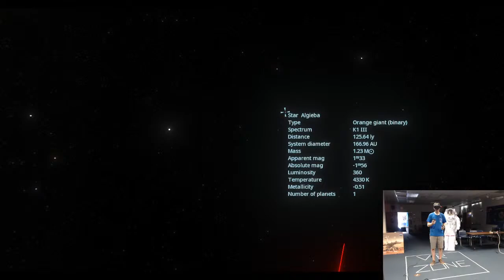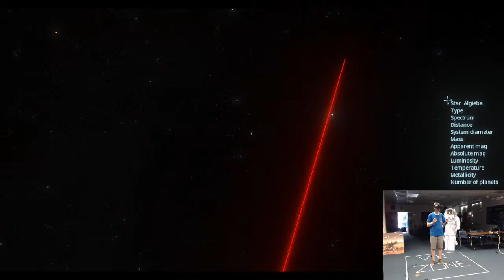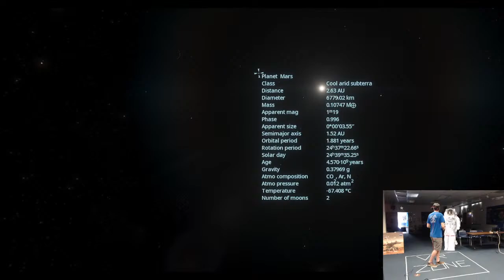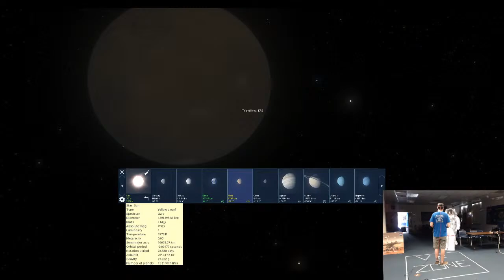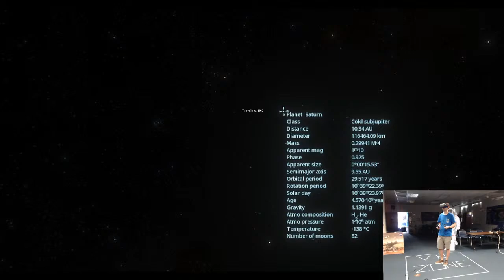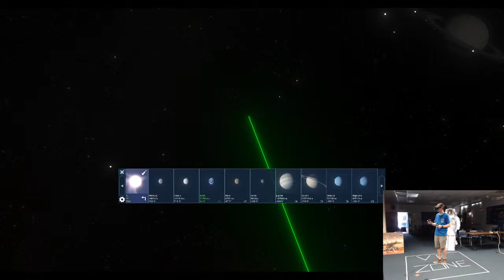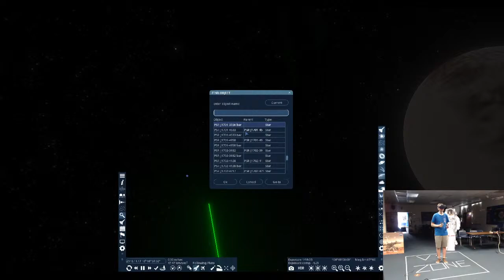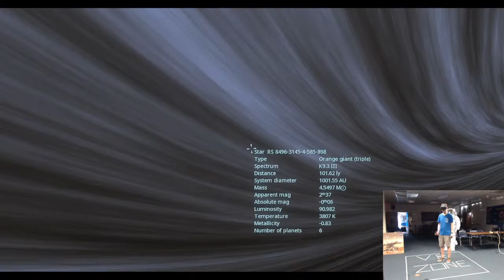Space Engine Planetarium Show – Kopernik Virtual Reality Showcase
As a part of our Entering a Virtual Universe summer camp, we are demonstrating some high-end VR experiences throughout the week. Today, we will explore the universe in a planetarium program called Space Engine.